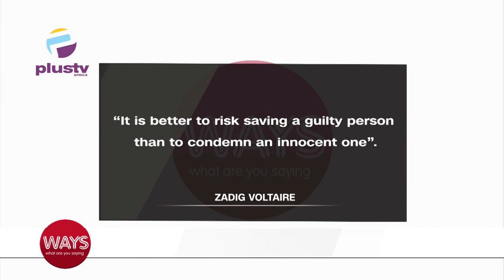The LGBTQ Community And Protecting The Innocence Of Children